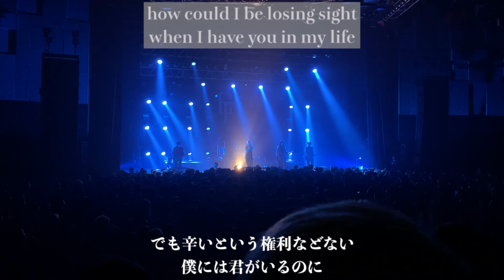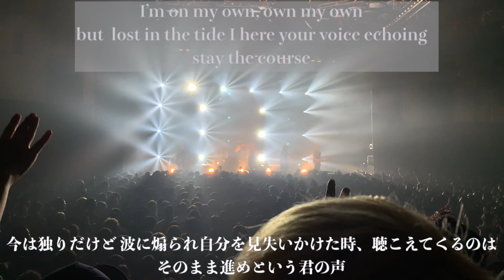#18 STAY THE COURSE coldrain THE SIDE EFFECTS 11.6 STUDIO COAST 新木場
この動画を見て、coldrainの音楽、ライブに少しでも興味を持っていただければ嬉しいです。